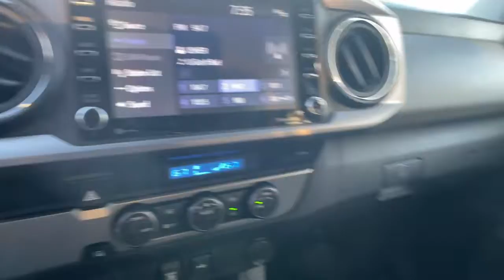2022 TOYOTA Tacoma at Puente Hills Toyota. Servicing Claremont, West Covina, Diamondbar, Rowland Hei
New 2022 TOYOTA Tacoma available in City of Industry, California at Puente Hills Toyota. Servicing the Claremont, West Covina, Diamondbar, Rowland Heights, Hacienda Heights, La Puente, CA area.